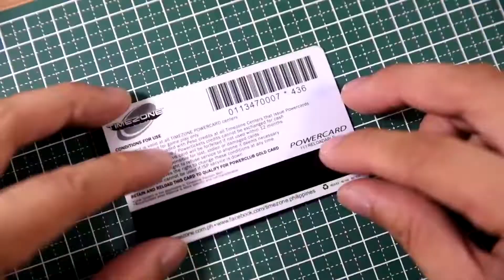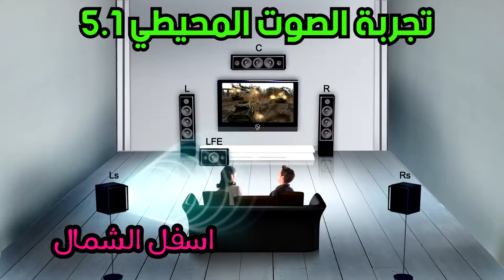نصائح وأسرار " ببجي " موبايل - أتحداك لو ماخرجت أسطورة بعد الفيديو - PUBG Secrets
نصائح وأسرار " ببجي " موبايل - أتحداك لو ماخرجت أسطورة بعد الفيديو
PUBG Secrets

 السماعات

الاسم الاول Dodocool 3D

الاسم الثاني Extra Bass in-Ear Wired Earphones Compatible for Nokia 5.1 Plus -Gold

الاسم الثالث Bass Bluetooth Headphones Wireless

وبالتاكيد لو تبحث بتلاقي افضل لكن هذا الانسب حاليا
موصفات جهازي
I7 7730
RAM 12
gigbayte   h81s
gtx    1050
احتراف لعبة بتل قراوند
طريقة احتراف لعبة بتل قراوند موبايل
بتل جراوند موبايل
كيفية لعب بتل جراوند المحاكي
نصائح لبتل جراوند
طريقة احتراف الالعاب
بتل جراوند موبايل المركز الاول
كيف اجيب المركز الاول بتل جراوند
كيف اجيب المركز الاول ببجي موبايل
حل مشكلة تحديث جديد ببجي
طريقة احتراف ببجي موبايل
كيف اكون ممتاز ببجي موبايل
حل مشكلة شاشة بيضة ببجي موبايل
حل مشكلة ببجي موبال
هاكر ببجي موبايل
طريقة حل مشكلة ببجي موبايل
حل مشكلة ببجي محاكي
شرح التحديث الجديد ببجي موبايل
حل مشكلة توقف شاشة 99 ببجي موبايل
حل مشكلة تحديث جيد sanhook
مشكلة ببجي موبايل اعادة تحميل لعبة
حل مشكلة اعادة تحميل لعبة ببجي محاكي
update pubg mobile emulator tencent